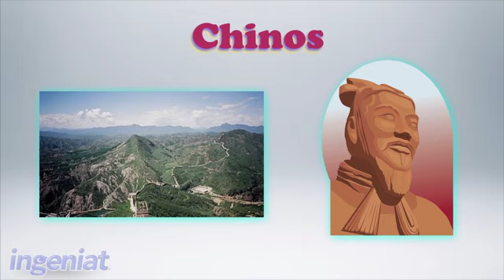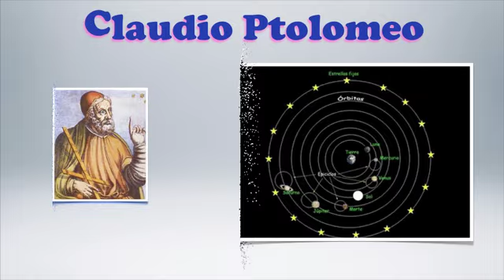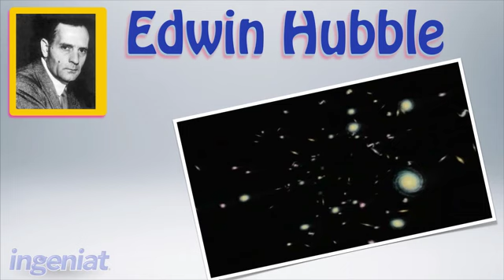SEC 3ERO C11 B5 R39 La astronomía